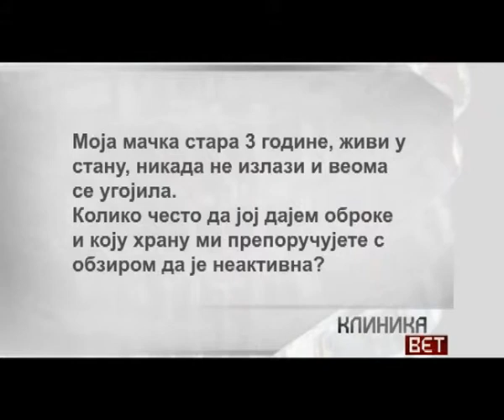Pitanja i odgovori: Kako spustiti kilažu gojaznoj kućnoj mački?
Ovaj video materijal deo je TV emisije "Klinika Vet" koju pravi producentska kuća "Workshop media".